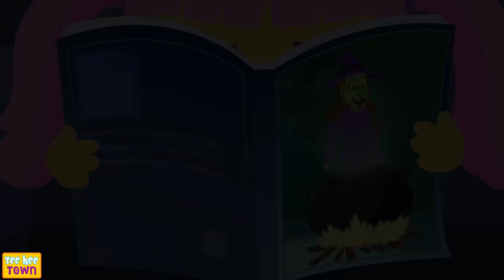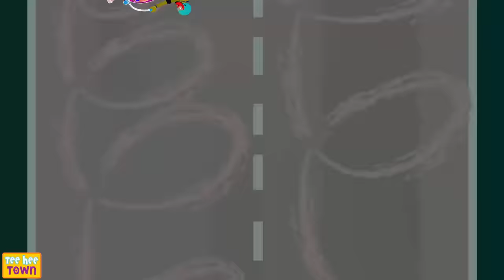Crazy Ghost Halloween Finger Family Song + Spooky Scary Skeleton Songs For Kids | Teehee Town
Enjoy this collection of Missing Face Finger Family Songs featuring funny, crazy Skeletons, monsters, witches and your favorite characters Len & Mini! Come let's learn, sing along and have an amazing and crazy time!!

Chapters
00:00 Finger Family Halloween
01:45 Spooky Family
03:08 Profession Song - Funny Skeleton Song By Teehee Town
03:59 Skeleton Skeleton Yes Papa
05:34 This Little Skeleton
06:55 Chumbala Chumbala
08:38 Where Is The Monster?
10:01 Five Spooky Monsters
12:54 This Is The Way We Brush Our Teeth - Midnight Routine
14:23 Who's At The Window
16:16 What Is So Amazing About A Haunted House?
18:22 10 Looney Skeletons
20:23 All Skeletons Dance
22:24 The Big Skeleton Face Game
24:56 Zombie Had A Little Monster
26:39 Humpty Grumpy
28:11 If You Are Happy And You Know It Halloween
30:19 Wrong Face Little Monster (Slot Machine)
32:00 Head Shoulders Knees Toes
33:32 Boo Boo Who Is This Who
34:44 Theme Park
37:19 If You're Happy And You Know It
39:28 Three Little Witches
41:17 This Is The Way Witches
42:41 This Is The Way We Wash Our Hands
44:04 Five Skeletons Were Cooking At A Party
46:49 Pumpkin Halloween
48:03 Once There Lived A Creepy Witch
49:31 Fix The Bus
51:08 Dancing With The Skeletons
52:54 Scary Halloween Jigsaw Puzzle
55:28 Welcome To The Ghost Camp
57:55 Ghost Bike Song
59:57 Spooky Train